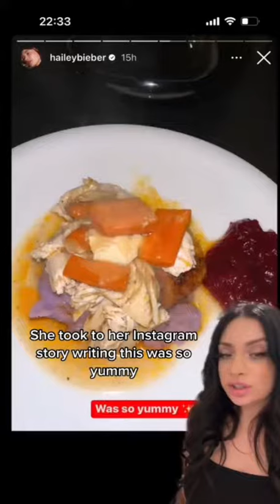Hailey Bieber's What's In My Kitchen Branding Strategy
Why Hailey Bieber's cooking show on YouTube was getting criticized and how you can use your talents or skills to create life changing content online.

Video Credit: Ri Ri's Tea on Tik Tok